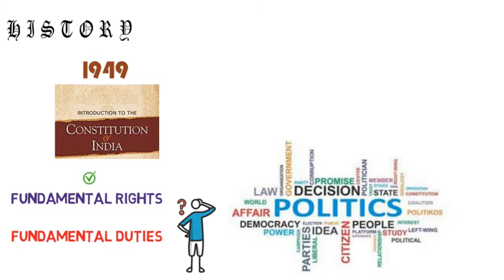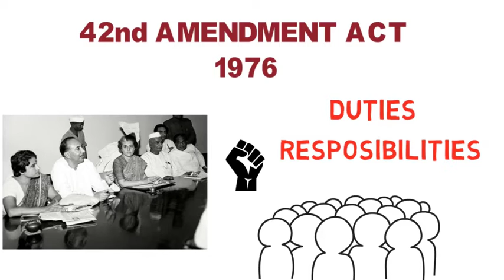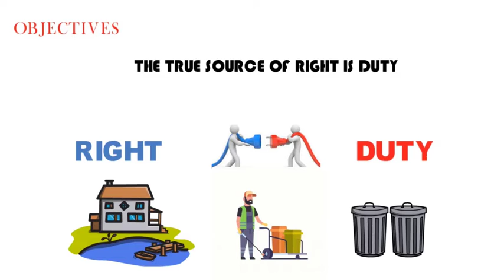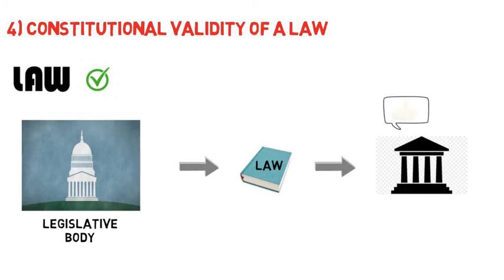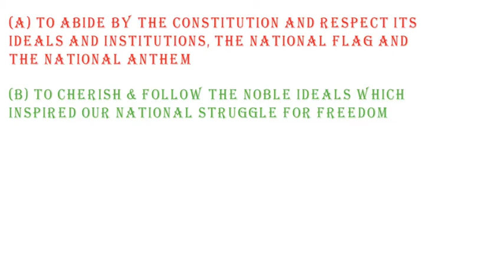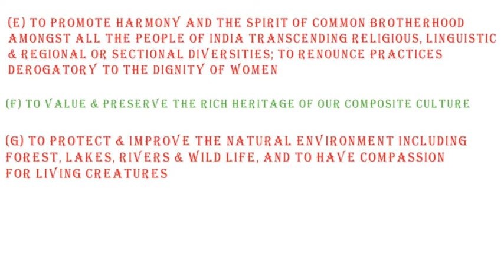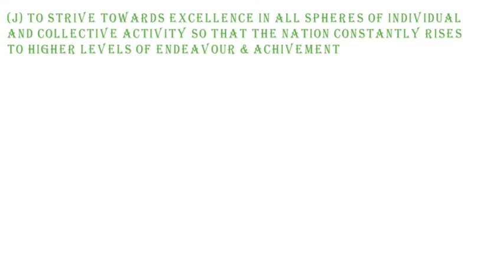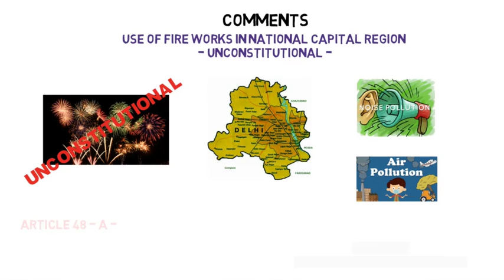Fundamental Duties in Constitution | Part IV - A | Article 51 - A | जानिए हमारी Fundamental Duties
“The true source of rights is duty. If we all discharge our duties, right will not be far to seek. If leaving duties unperformed we run after rights, they will escape us like a will-o'- the-wisp. The more we pursue them, the farther they fly" – Mahatma Gandhi

Fundamental duties are one of the most Important Part of Constitution which show you the responsibility behind your strength and which also explains that you cannot enjoy your rights without discharging your duties. We have 11 fundamental duties and each explains our responsibilities towards our Nation and everyone should know it.

The 11 fundamental duties are as follows   -
1. to abide by the Constitution and respect its ideals and institutions, the National Flag and the National Anthem;
2. to cherish and follow the noble ideals which inspired our national struggle for freedom;
3. to uphold and protect the sovereignty, unity and integrity of India;
4. to defend the country and render national service when called upon to do so;
5. to promote harmony and the spirit of common brotherhood amongst all the people of India transcending religious, linguistic and regional or sectional diversities; to renounce practices derogatory to the dignity of women;
6. to value and preserve the rich heritage of our composite culture;
7. to protect and improve the natural environment including forests, lakes, rivers and wildlife, and to have compassion for living creatures;
8. to develop the scientific temper, humanism and the spirit of inquiry and reform;
9. to safeguard public property and to abjure violence;
10. to strive towards excellence in all spheres of individual and collective activity so that the nation constantly rises to higher levels of endeavour and achievement;
11. who is a parent or guardian to provide opportunities for education to his child or, as the case may be, ward between the age of six and fourteen years

Watch the video I have tried to cover every imp thing which you need to know about our duties. If there is anything left which is imp please let me know in comments and also give your views about fundamental duties & about my video.
Your feedback & support are all we need

Legallens - The way to legal Excellence